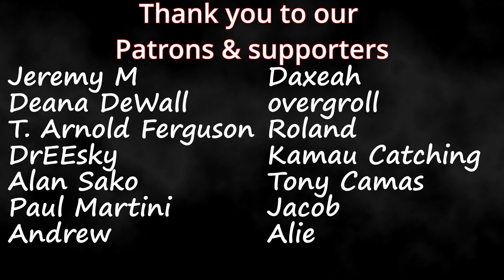XG | "HESONOO & X-GENE" (Performance Video) | Couples Reaction!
Link to XG Youtube channel

Timestamps**
Hit the Like!(0:00)
Reaction(0:31)
Review(4:33)